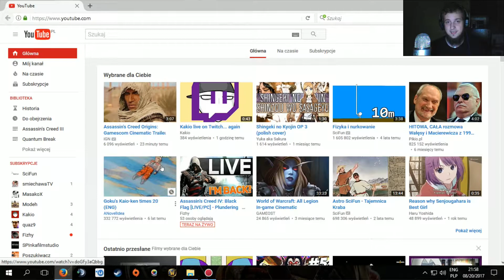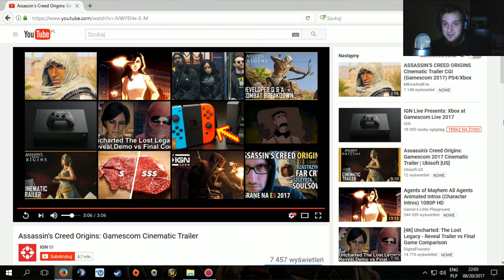Auron reaguje na Trailer ASSASSIN'S CREED ORIGINS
Nie zachwyciło mnie aż tak bardzo jak się spodziewałem. A wy co myślicie? :D